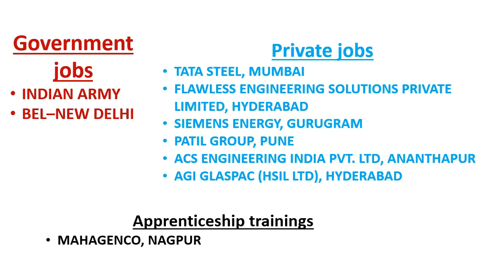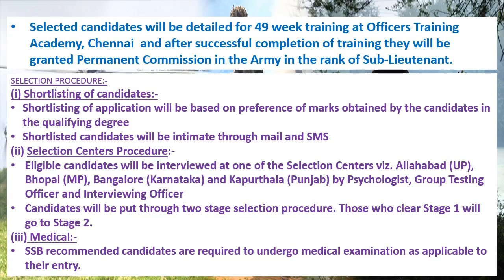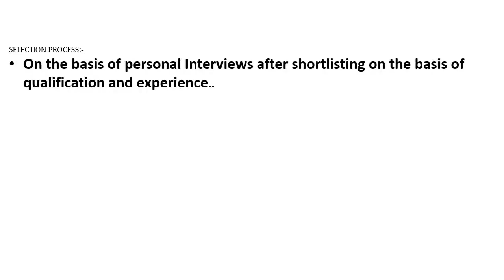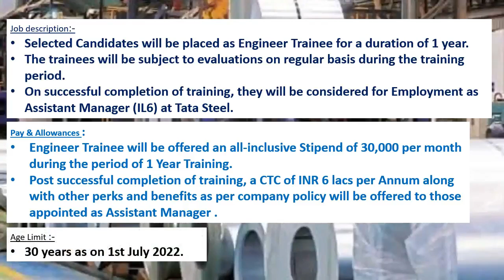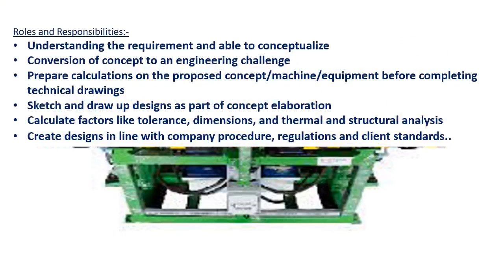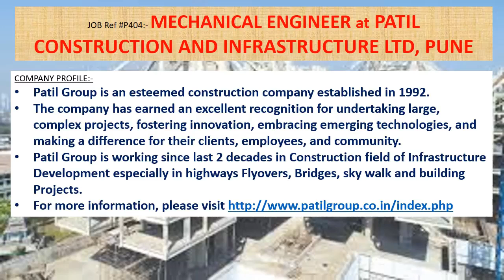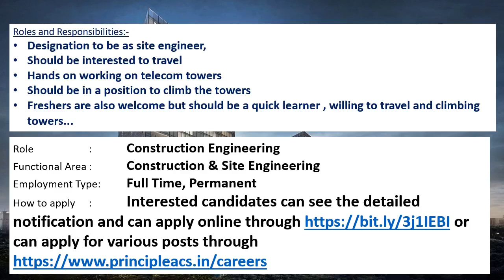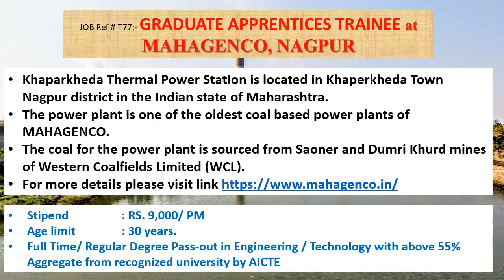Mechanical engineering jobs | 4.4.2022 | Employment news for mechanical engineer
This weeks video contains information's regarding Government jobs in  INDIAN ARMY, BEL–NEW DELHI.

And it also contains information's regarding private jobs in TATA STEEL, MUMBAI, FLAWLESS ENGINEERING SOLUTIONS PRIVATE LIMITED, HYDERABAD , SIEMENS ENERGY, GURUGRAM, PATIL GROUP, PUNE , ACS ENGINEERING INDIA PVT. LTD, ANANTHAPUR, AGI GLASPAC (HSIL LTD), HYDERABAD.

This video contains apprenticeship trainings of MAHAGENCO, NAGPUR also..

• ACS ENGINEERING INDIA PVT. LTD, ANANTHAPUR